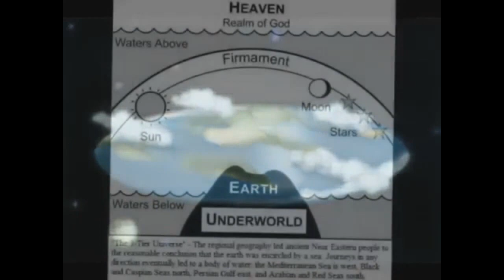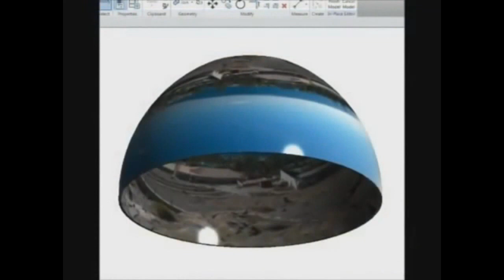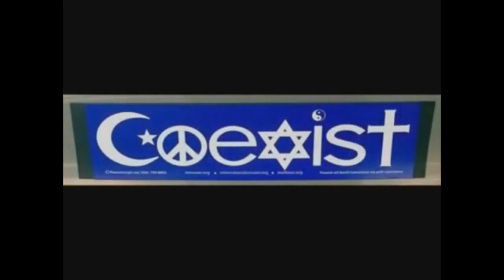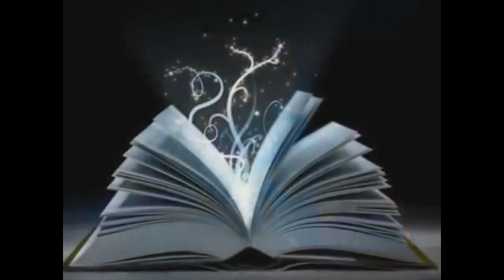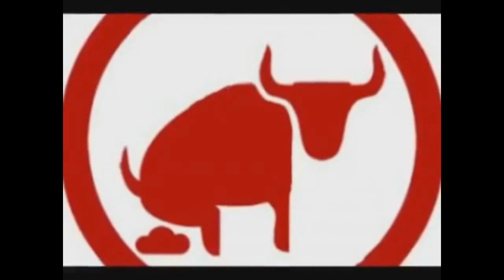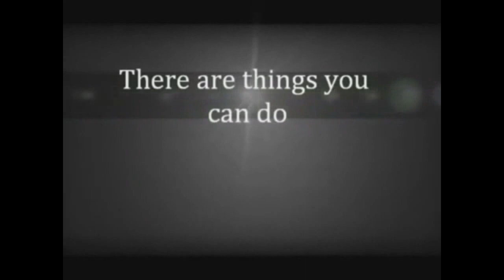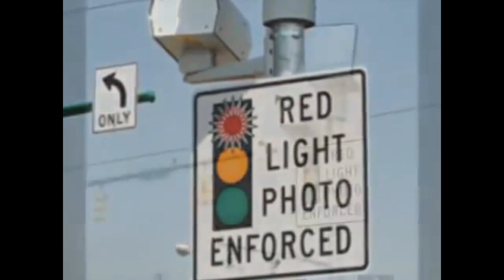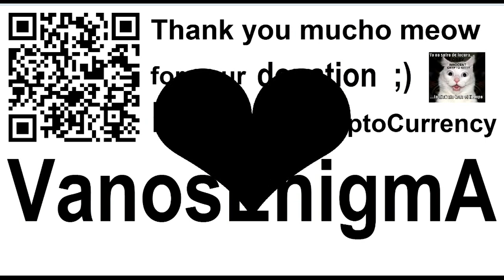VideoMix 064 LetsTalkFE Flat Earth Truth Conspiracy Antarctica Geography NASA Map UN Flag Bitcoin